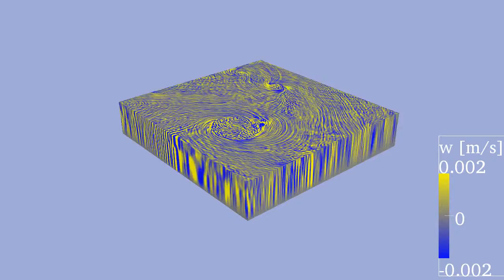Vertical velocity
Spontaneous emission by unstable eddies.